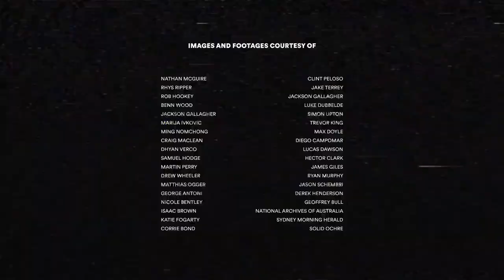Nathan McGuire x Rhys Ripper | Beautiful Freak in the Machine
“You have to create that blueprint of what a success story looks like in Australia” – Nathan McGuire

Creative Director Rhys Ripper talks to his best mate and model muse, Nathan McGuire about their careers and the changing the face of Australian fashion. Driven by a passion to forge space for their First Nations cultures, they trace the creative sparks and the challenges that have built their own brand of Indigenous representation.

This is a series of five short films telling stories of fashion, freedom and self-expression. Trailblazers share stories of personal best and creative process, colliding with layers of imagery from their bodies of work. These short films are for style fans and pop culture geeks, celebrating the outliers, the misfits and the spirit of creativity.

Presented by Vivid Ideas and Powerhouse

Talent: Nathan McGuire and Rhys Ripper
Creative Director: David Bonney
Creative Producer: Anna May Kirk
Commissioning Editors: Callum Cooper, Lisa Ffrench, Tory Loudon
Producer: Cara Stewart
Editor: Georgina Veneziani
Image Research: Brittany Wyper